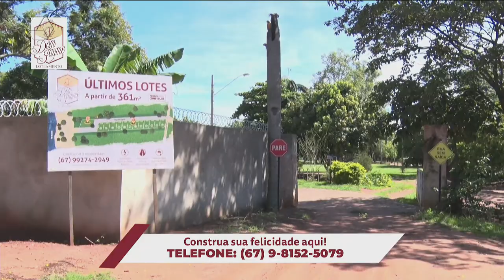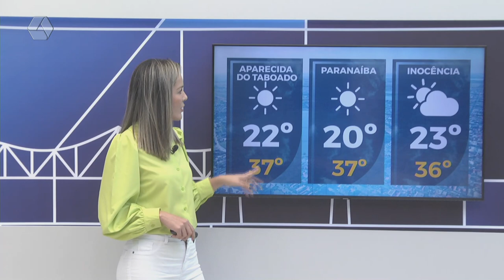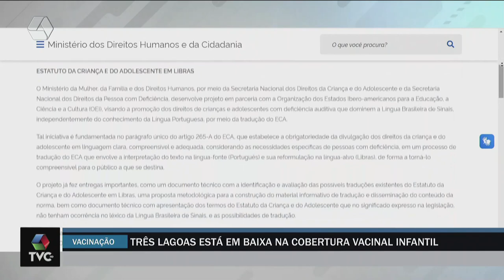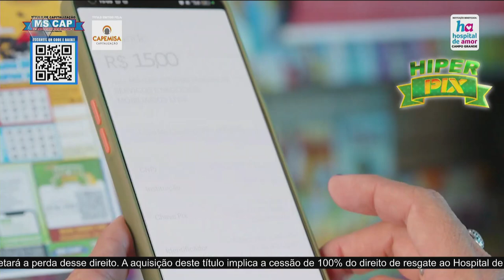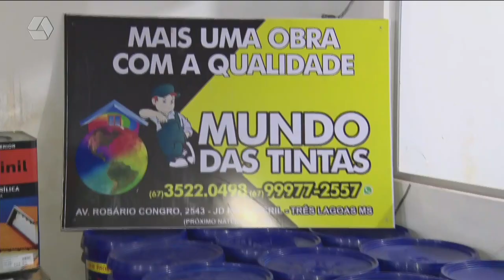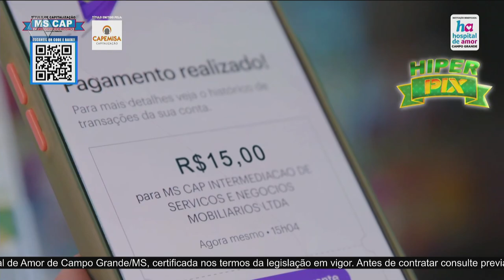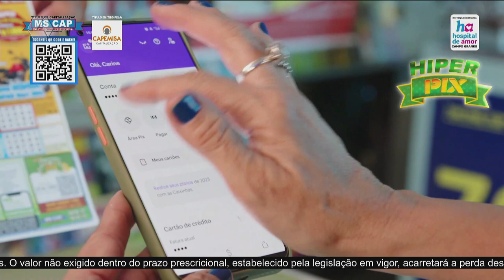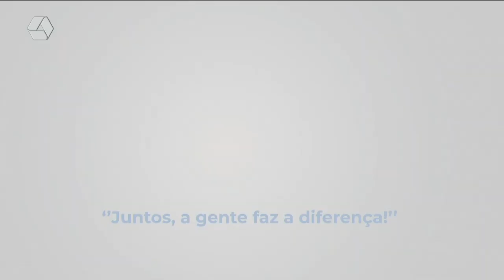TVC AGORA 12/09/2023